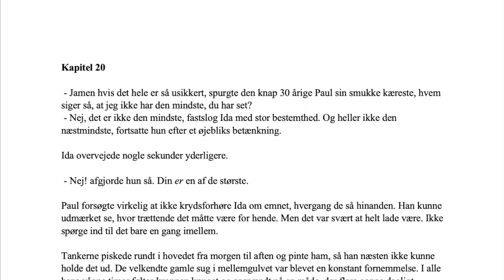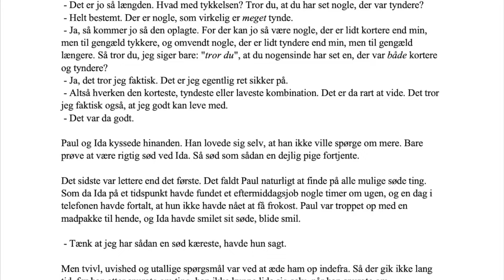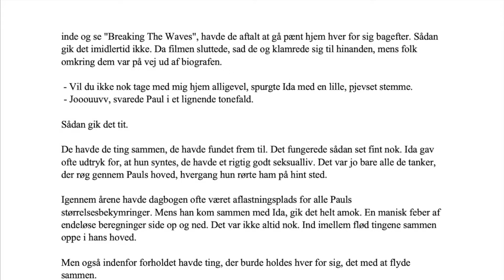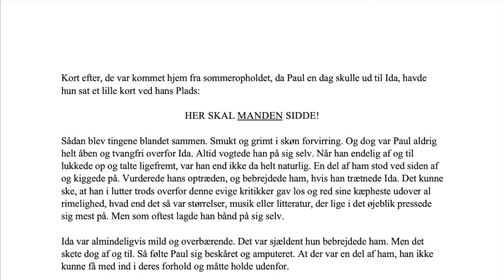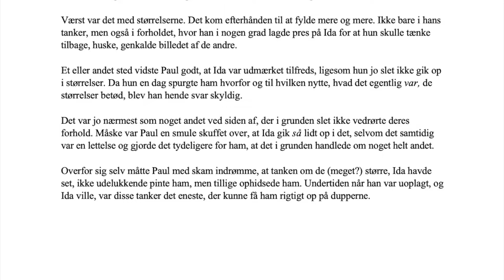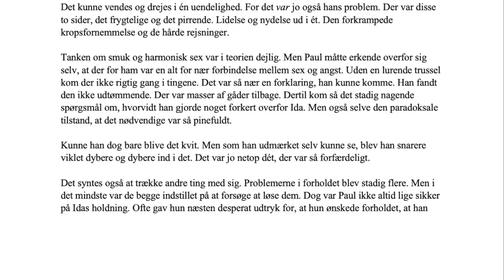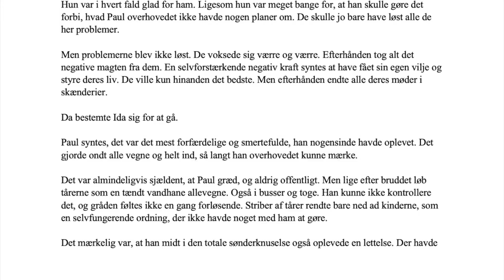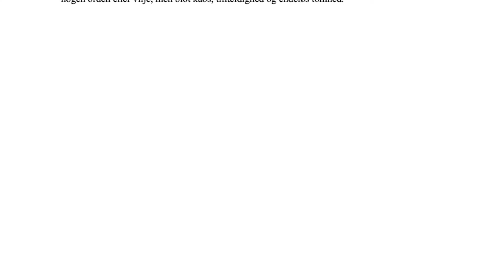“Hændelsen” af Carl M. Nielsen - en lydbog, sekstende del (16/20)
Kapitel 20

Om forholdet med Ida.

Kun oplæsning. Ingen kommentarer!